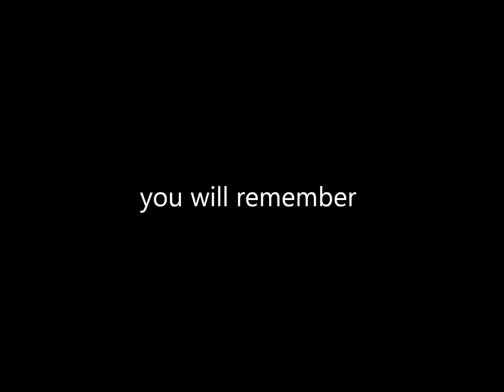The Wedding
Wedding of Cris & Lorely
April 28, 2012
Ragay, Camarines Sur

Photo & Video
By: Jon Navarro